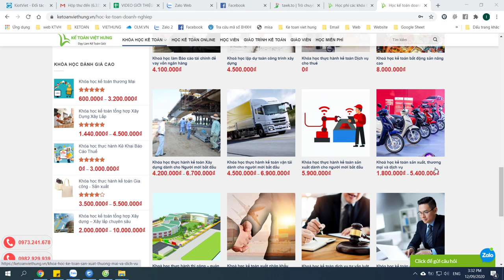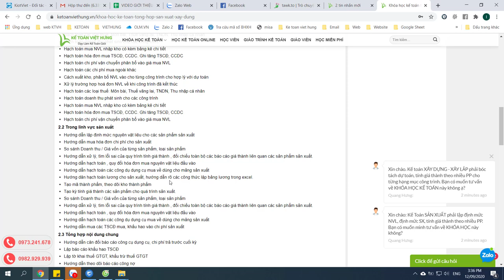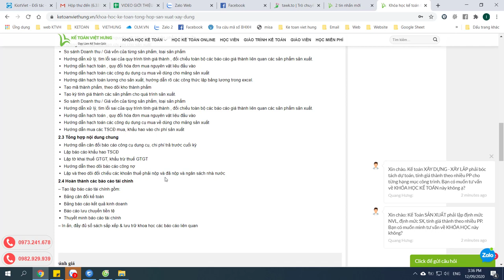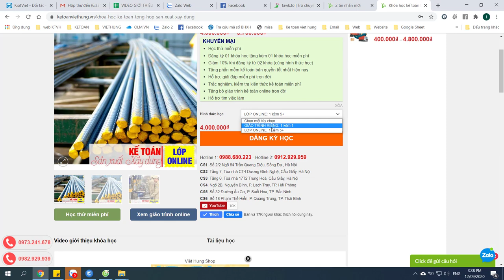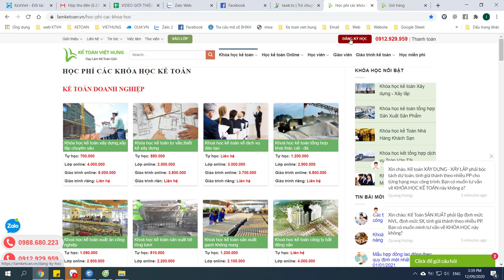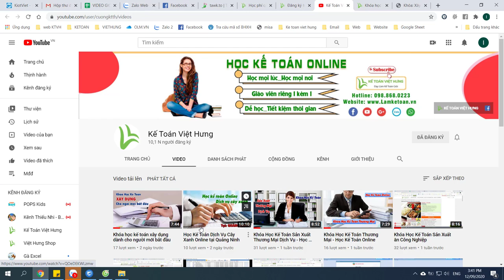Khóa học kế toán xây dựng sản xuất online từ cơ bản đến nâng cao tại Kế Toán Việt Hưng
Khóa học kế toán xây dựng sản xuất online từ cơ bản đến nâng cao, chi tiết về các công việc kế toán viên cần làm tại công ty xây dựng.

- Hoàn tiền: 100% nếu không hài lòng.
- Thời gian học: Vô cùng linh hoạt từ 8h30 - 23h00.
- Số buổi học: Không giới hạn.
- Giáo trình động: Cập nhật liên tục trên website.
- Chứng từ sống: Thật 100%.
- Giáo viên: 100% kinh nghiệm trên 3 năm.
- Hỗ trợ miễn phí: trọn đời.

1. Các khóa học KẾ TOÁN DOANH NGHIỆP

2. Các khóa học KẾ TOÁN HÀNH CHÍNH SỰ NGHIỆP

3. Các khóa học LÝ THUYẾT KẾ TOÁN

4. Các khóa học KẾ TOÁN THUẾ

5. Các khóa học KẾ TOÁN TỔNG HỢP

6. Các khóa học KẾ TOÁN QUẢN TRỊ